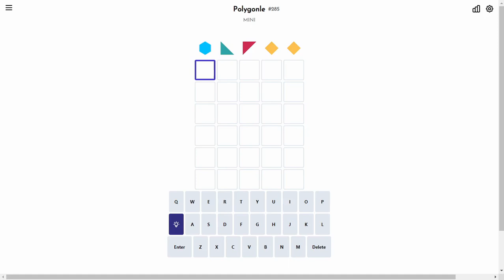Solve Daily Polygonle Mini #285 (Hard Mode): 1/13/2024 (ASMR)